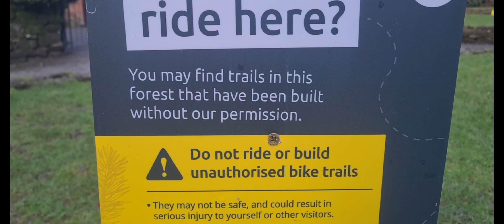This took some getting use to.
Ryan and Justin travel to a new location it's the first time either of us have been here. It seems we looked at some of the most tech trails there first thankfully there was a section with some flow trails on the other side.

Instagrams
Trails Dont Pay Bills

Other bits of info...
TDPB
It's about people that love to ride bikes way more than the job they do to pay the bills
Sometimes we dig at our local spots.